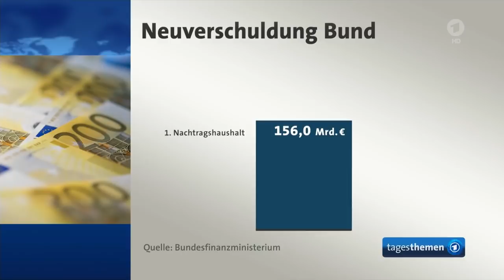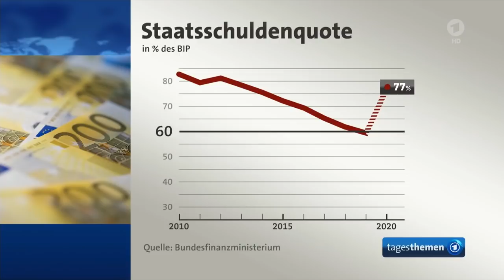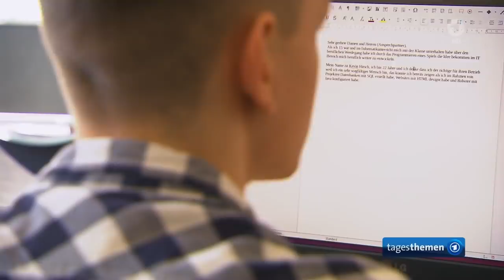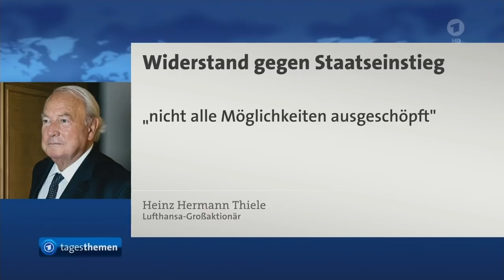tagesthemen 22:15 Uhr, 17.06.2020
Themen der Sendung: Tausende Menschen im Landkreis Gütersloh wegen Corona-Ausbruch in Quarantäne, Nachtragshaushalt und Rekordverschuldung: Fragen an Bundesfinanzminister Olaf Scholz zur Finanzierung der Neuverschuldung, Der Kommentar, Reportage beleuchtet steigende Jugendarbeitslosigkeit in Deutschland, Biotech-Unternehmen CureVac darf Corona-Impfstoff an Menschen testen, Reise ins Ungewisse: Urlaub im Risikogebiet Türkei, Weitere Meldungen im Überblick, Das Wetter